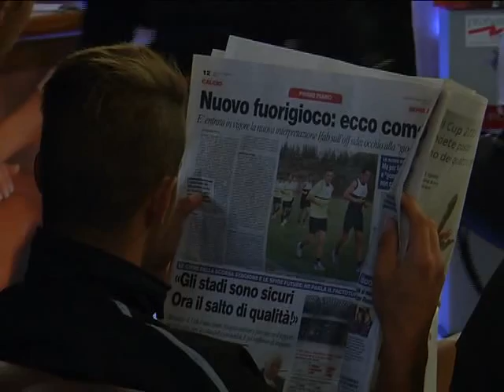Cartoline da Campitello 7^ Puntata (Tonio Sepa)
Viaggio nel ritiro del Foggia Calcio 7^ Puntata (3 Agosto 2013 - Campitello Matese-Agnone)